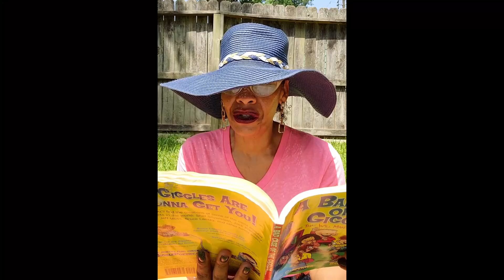Bleezer's Icecream by Jack Prelutsky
A Bad Case of the Giggles